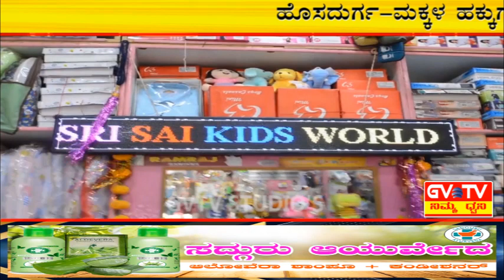ಹೊಸದುರ್ಗ-ಮಕ್ಕಳ ಹಕ್ಕುಗಳು ಮತ್ತು ಬಾಲ್ಯವಿವಾಹ ನಿಷೇಧ ಕಾಯ್ದೆ ಕುರಿತು"ಕಾನೂನು ಅರಿವು ಕಾರ್ಯಕ್ರಮ" ನಡೆಸಿದ್ದಾರೆ.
ಪಟ್ಟಣದ ಹೊರವಲಯದಲ್ಲಿರುವ ರಾಮನ್ ಪಬ್ಲಿಕ್ ಸ್ಕೂಲ್ ನಲ್ಲಿ ನಡೆದ ಕಾನೂನು ಅರಿವು ಕಾರ್ಯಕ್ರಮದಲ್ಲಿ ಮಕ್ಕಳ ಹಕ್ಕು ಮತ್ತು ಕರ್ತವ್ಯಗಳು ಜೊತೆಗೆ ಇತ್ತೀಚಿಗೆ ಹೆಚ್ಚಾಗುತ್ತಿರುವ ಬಾಲ್ಯ ವಿವಾಹ ನಿಷೇಧ ಕಾಯ್ದೆಯನ್ನು ಕುರಿತು ವಿದ್ಯಾರ್ಥಿಗಳಲ್ಲಿ ಅರಿವು ಮೂಡಿಸುವ ಕಾರ್ಯಕ್ರಮವನ್ನು ನಡೆಸಿದ್ದಾರೆ.